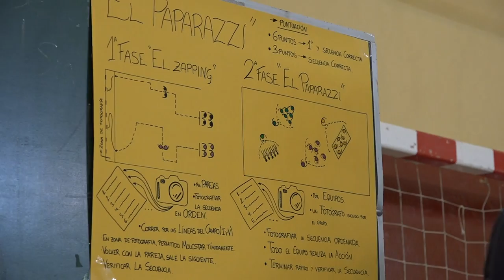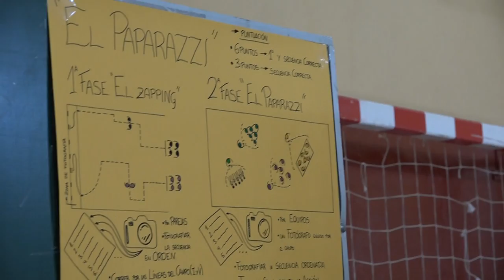El paparazzi 00542